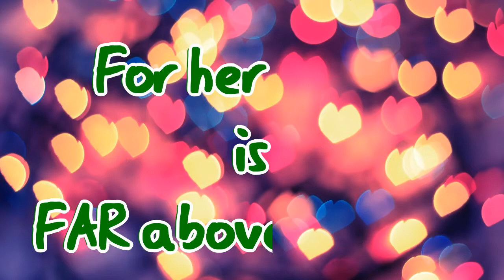FAITH, FINANCES & FOOD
Hey errbody, it's ya girl Nij and in this 2nd video of the Practical Proverbs 31 Woman series with fellow queens Constance, Alexis and Eboni, I'll be discussing 3 topics - faith, finances and food.  Check out my 2 cents on 3 areas that we all as women encounter on a daily basis.